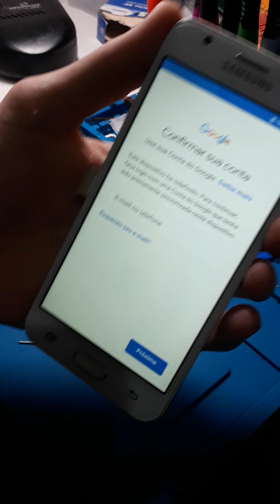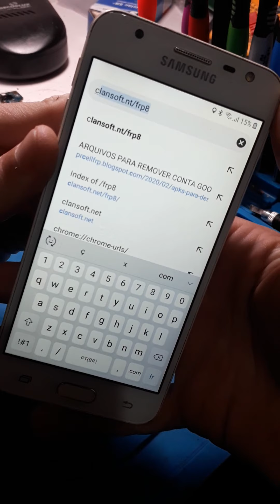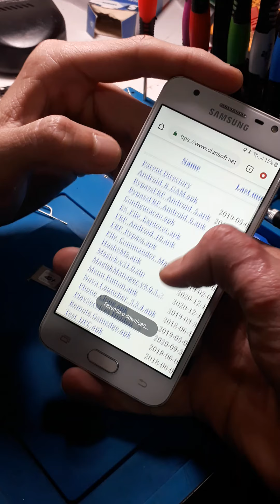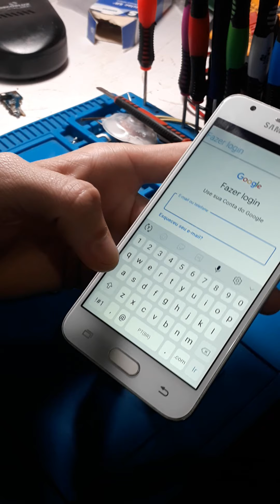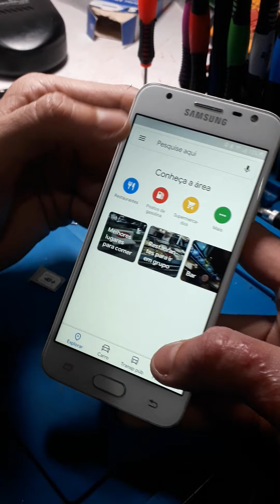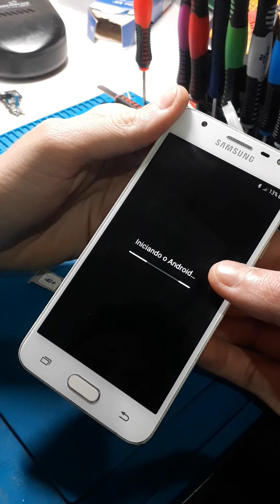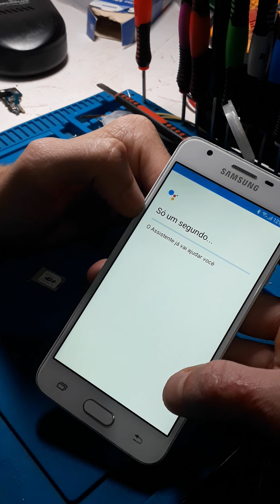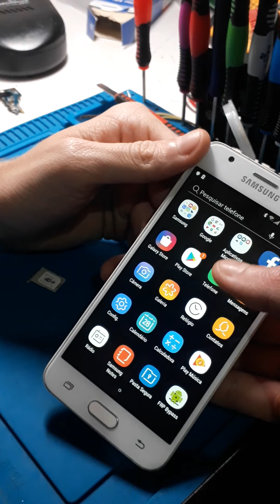DESBLOQUEIO CONTA GOOGLE J5 PRIME / J7 PRIME (ATUALIZADO 2021)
comenta ae se eu te ajudei🙏🙏